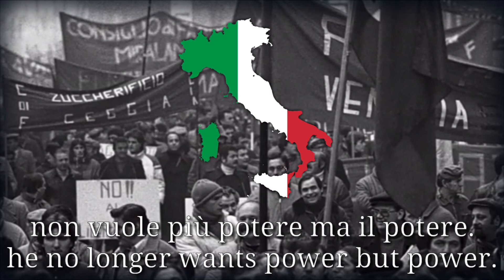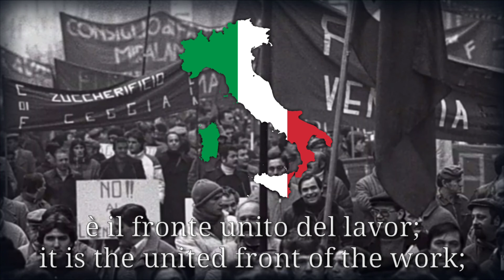La Canzone Del Fronte Unito - Einheitsfrontlied in Italian Version